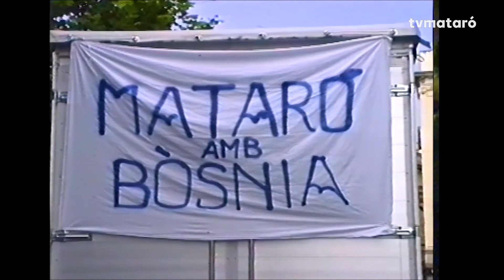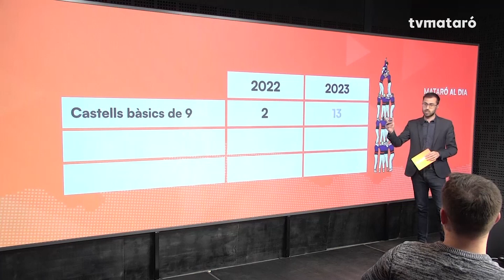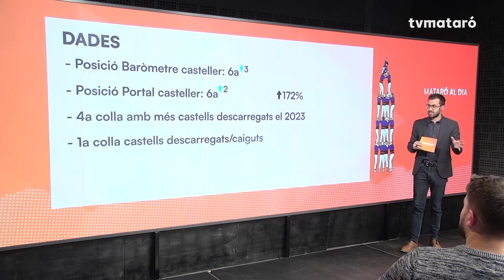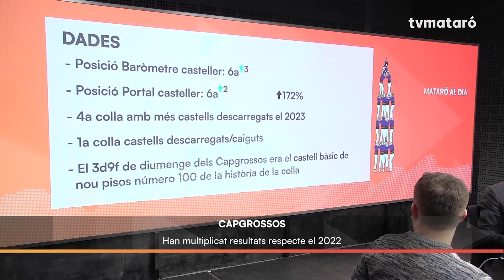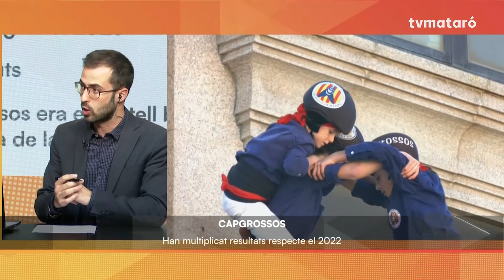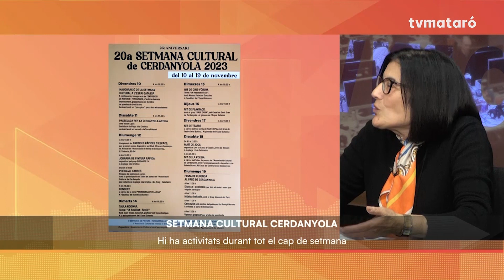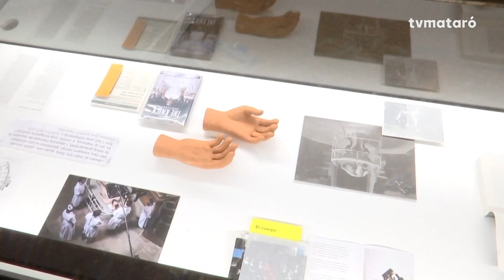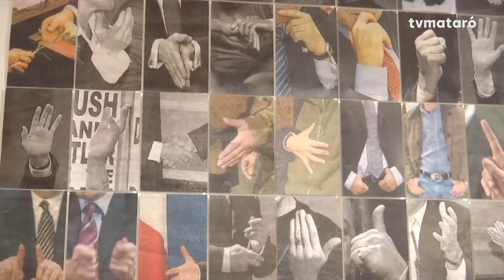Mataró al dia Dijous Culturals 09/11/2023